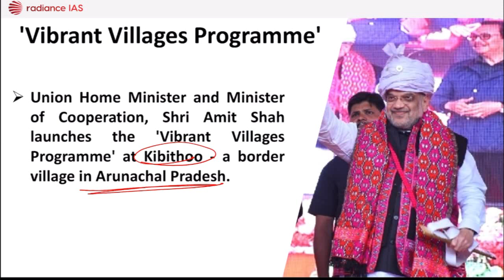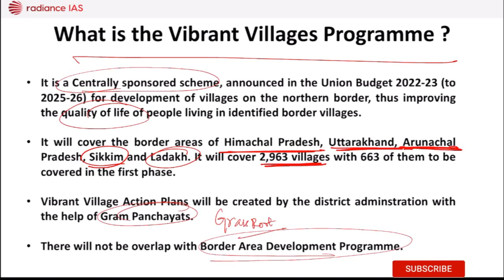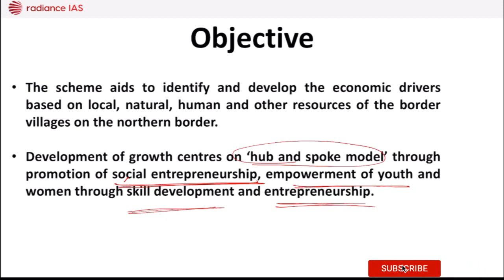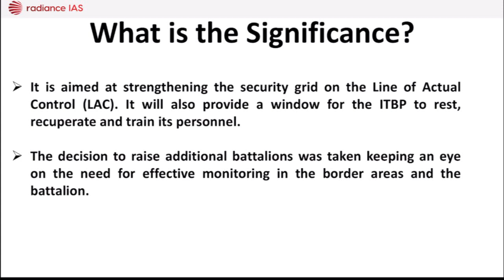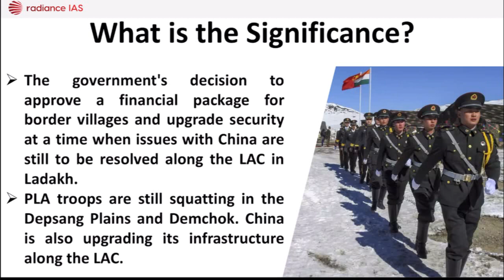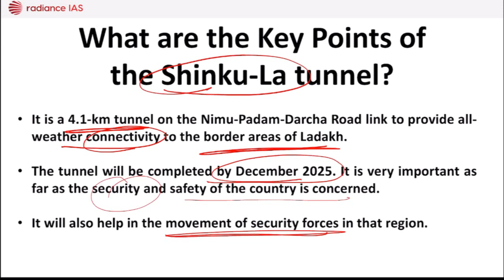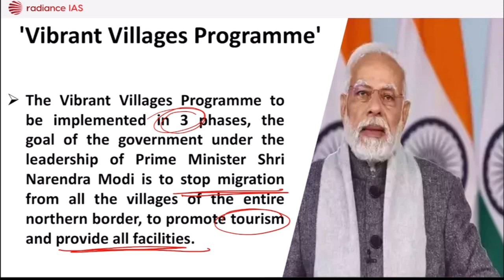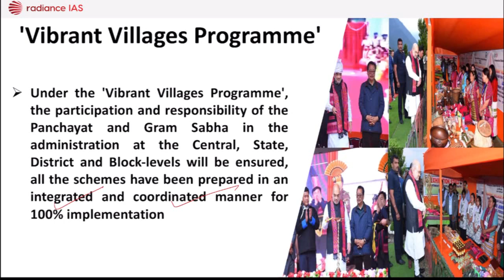Vibrant Village Programme- Latest Update | Arunachal Pradesh | RADIANCE IAS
"Radiance IAS Institute is the best IAS/PCS/UKPCS coaching institute in Dehradun. At Radiance, excellent mentorship is provided to the students preparing for UPSC and PCS. The Study Material offered by the institute is mindfully designed by the experts, as every year a significant number of questions come from the material directly or indirectly. The teaching methodology of the institute is very interactive and the faculty members lay stress on the comprehensibility of the subjects rather than mere cramming up of the facts. At Radiance, emphasis is laid on proper testing and evaluation from time to time to check the progress report of the students. Comprehensive test series helps students easily sail through UPSC/PCS or any other competitive exam."